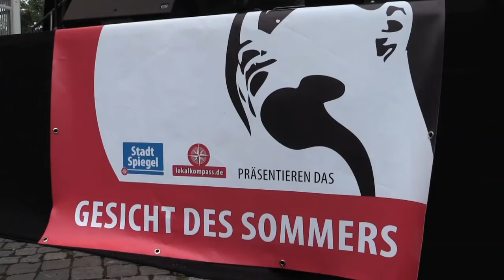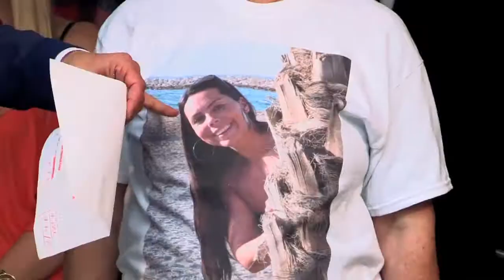Das Bochumer "Gesicht des Sommers 2013"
In der zweiten Auflage des Bochumer gesicht des sommers strahlten die Kandidaten um die Wette. Der stadtspiegel Bochum richtete die Siegerehrung auf der Bühne am Kuhhirten während des Bochumer Musiksommers aus. Jacqueline Albrecht machte in diesem Jahr das Rennen. Sie darf sich nun ein Jahr lang über den Titel freuen. Lesen Sie mehr auf unserem Lokalkompass